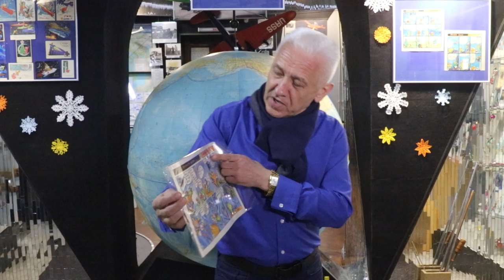Новорічні листівки (14.1.19) 2